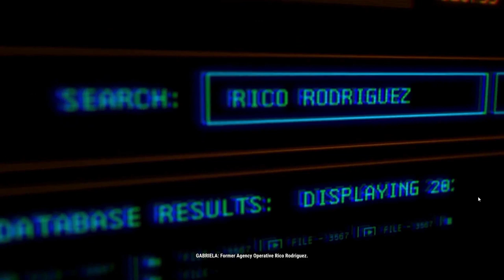WINGSUIT STUNTS in a SNOWSTORM! | Just Cause 4 Gameplay (PC) Part 1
Just Cause 4 PC gameplay today since Just Cause 4 was just released and it look like a fun physics sandbox! This is my first look at a Just Cause game so I'll be learning how to grapple and fly and all the jazz, so there'll be lots of funny moments as we complete the first mission!

Join the KibzKrew today!

About Just Cause 4:
Welcome to Solís, a huge South American world home of conflict, oppression and extreme weather conditions. Just Cause 4 sees rogue hero Rico Rodriguez land in Solis to hunt down the truth about his past, at any costs. Strap into your wingsuit, equip your fully customizable grappling hook, and get ready to bring the thunder!
Soar through the skies with your wingsuit - Skydive, Base Jump and Free Dive with no limits!
Fight your enemies under extreme weather conditions, including treacherous tornadoes and tropical lightning storms, taking the iconic Just Cause action to insane new heights.
Use extreme weather events to your advantage thanks to never seen before in-game physics.
Spearhead the rebellion and defeat the Black Hand, a hi-tech private military organisation.
Face off against Gabriela Morales – your most fierce, capable, and unpredictable adversary yet.
Uncover the truth of Rico’s father’s past life on Solís’ and its extreme weather.
There are a variety of Easter Eggs as well, including one from Getting Over It, and a variety of secret and hidden temples to find and explore.